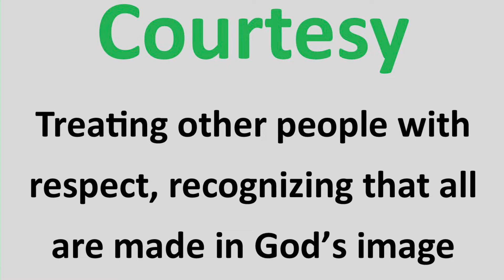Nov. 22 Morning Announcements, Prayer, and Pledge